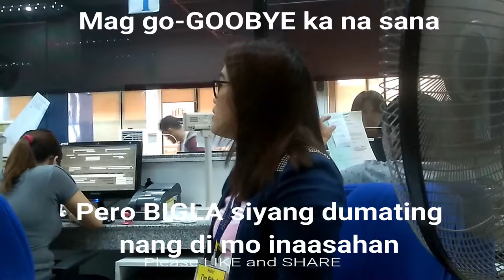Bigla Siyang Dumating - Etyl Funny Video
Para sa lahat. laughtrip muna tayo